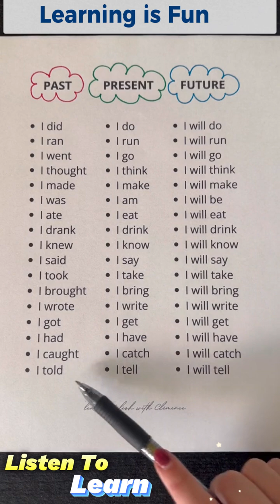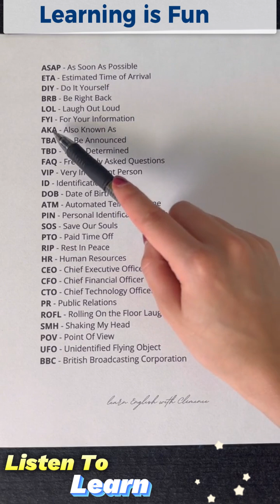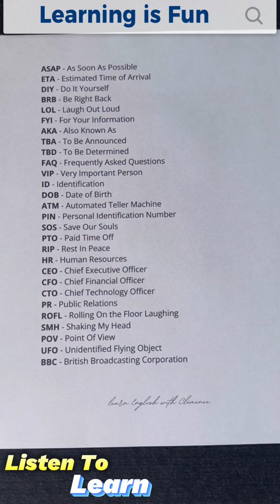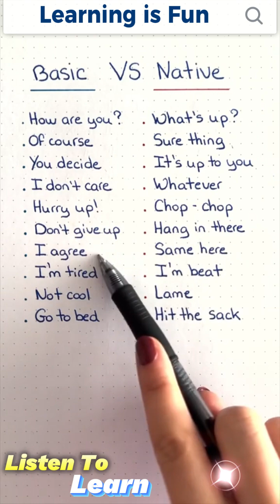How To Learn English By Yourself At Home